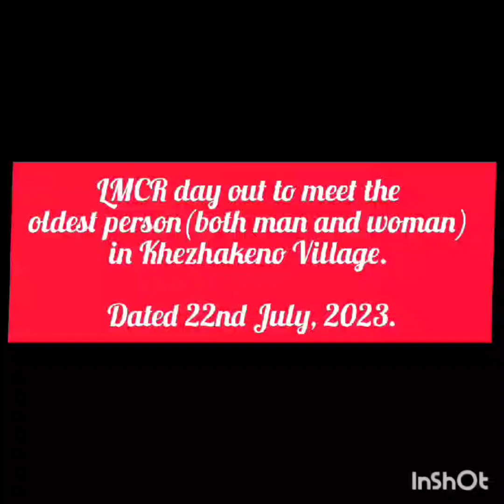LMCR Day out (Khezhakeno village)